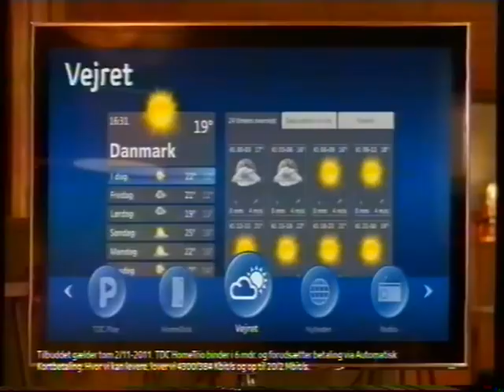TDC Nudist reklame (TDC hometrio) fra 2011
Dette er en reklame for TDC hometrio, med nudisterne, med Hella Joof og Kirsten Lehfeldt.  Reklamen er fra omkring september 2011.